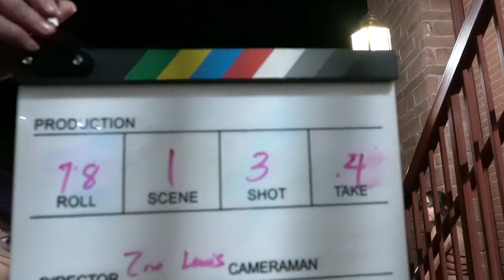JOHANNA Production Day 5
See Day 5 of production in all its chaotic glory!